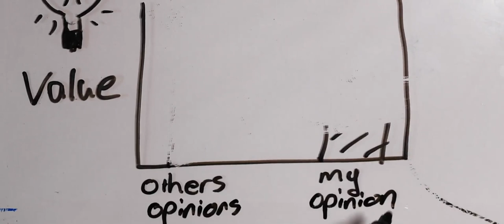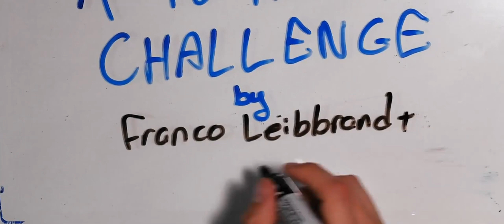Shaving Lions Head - 12 Hour Film Project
From start to finish. 14 Hours, 03 Minutes.

We challenged ourselves to create a short film in 12 hours. starting at 10 this morning, we completed the edit at 00:03.

We met for breakfast, 7 coffees and a lot of brain storming later we set out to capture our first scene. Wow. What a day.

Looking back, is it our best work yet? no. Did we learn a lot? yes. Are we proud of it? FOR SURE. Will we do it again? yes!

Thanks to Franco Leibbrandt for being such a legend. What an inspiring story as well.

WHAT is holding you back? and what are you going to do about it?